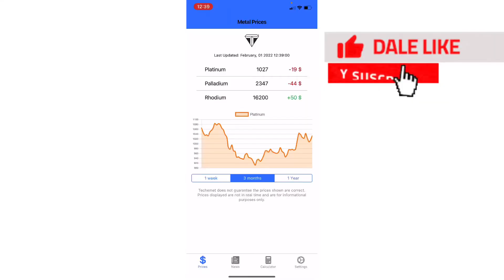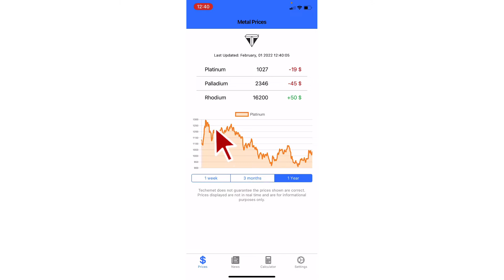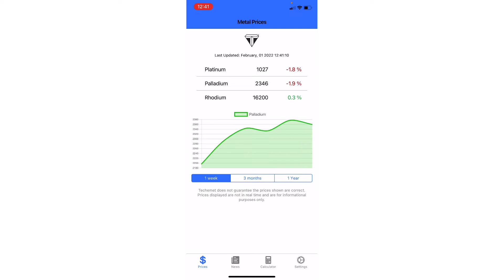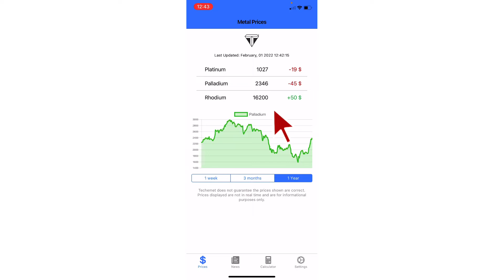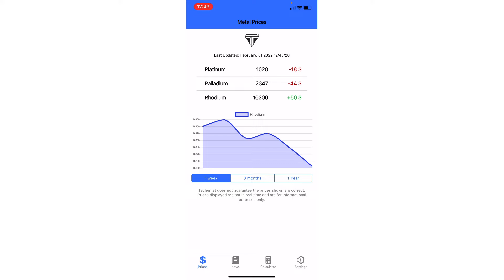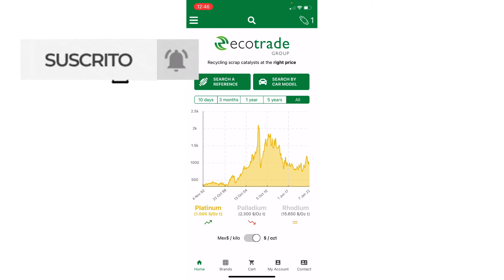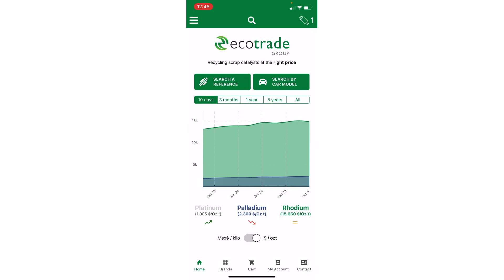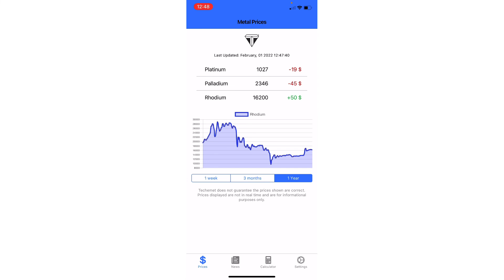Cual es el precio de los metales de un catalizador el dia de hoy?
Si quieres saber cuanto cuestan los metales de un catalizador el dia de hoy o cualquier dia aqui te explico como buscarlo en tech met y ecotrade